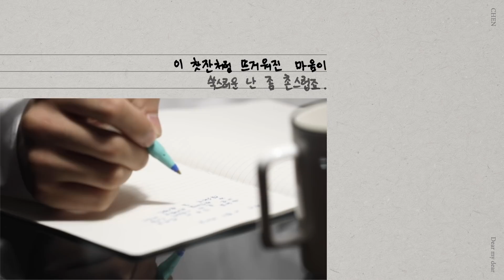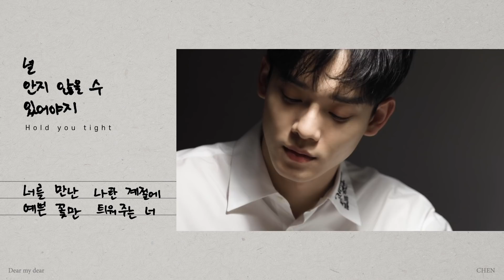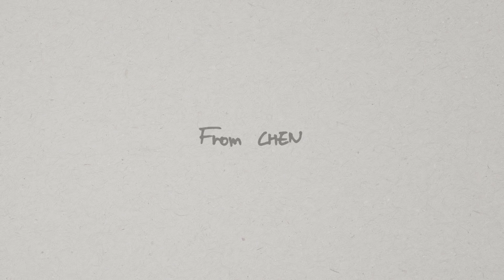[CHEN-LOG] Dear my dear, Letter From CHEN✍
CHEN's the 2nd mini album "Dear my dear" will be released on Oct 1st, 6PM (KST).